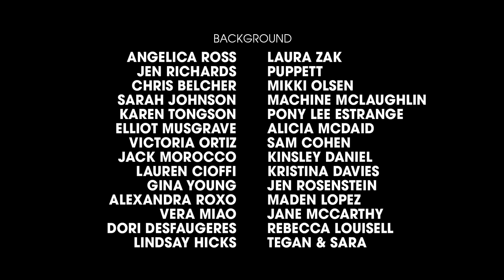Tegan and Sara - Faint Of Heart (OFFICIAL MUSIC VIDEO)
Tegan & Sara mit ihrem neuen Video zur Single "Faint of Heart"
Die Single und das dazugehörige Album könnt ihr hier kaufen /streamen: